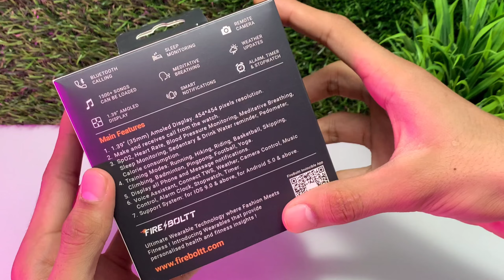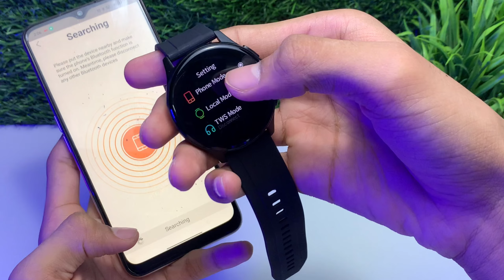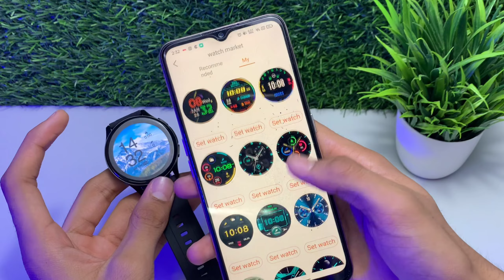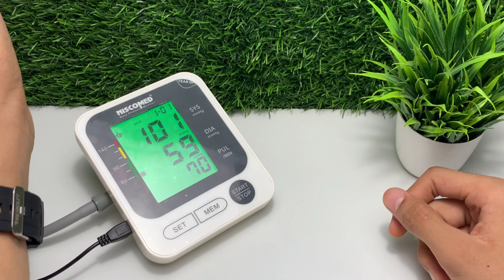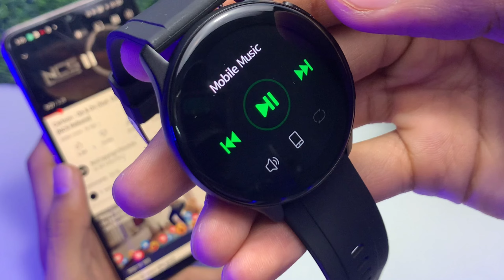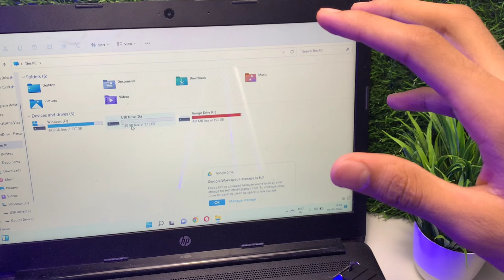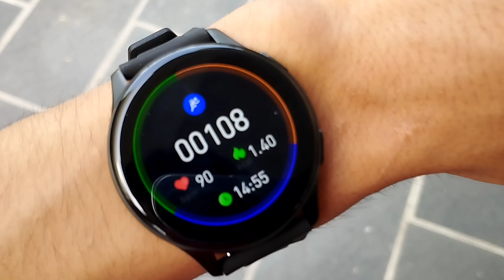BEST PREMIUM LUXURIOUS SMARTWATCH WITH 8GB INTERNAL STORAGE 😍💯//Fireboltt Invincible Smart Watch..🔥